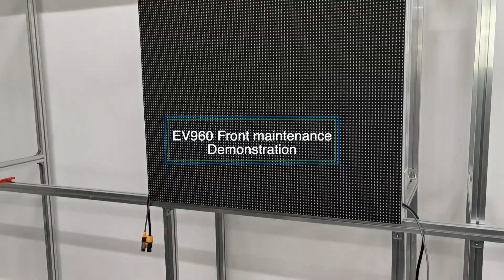EV960 LED Screen Front Maintenance Instruction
How to maintain, install and disassemble the efficient outdoor energy-saving LED display?